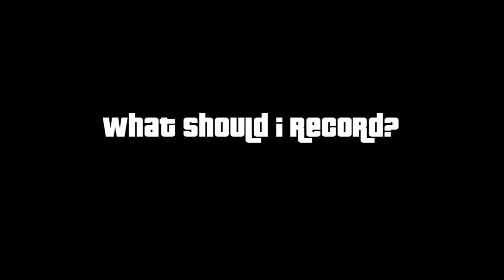What Game's Should i Record?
Please tell me what game's you guys think i should record.
It would maybe mean more videos c;

Don't ask for any Games that have or are on this Channel AKA

Note.
I can play Garry's mod By the way :D